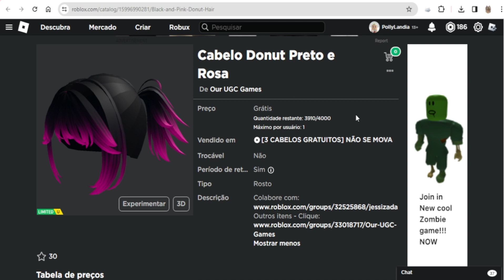COMO GANHAR O CABELO LIMITED : Cabelo Donut Preto e Rosa GRÁTIS AGORA NO ROBLOX.